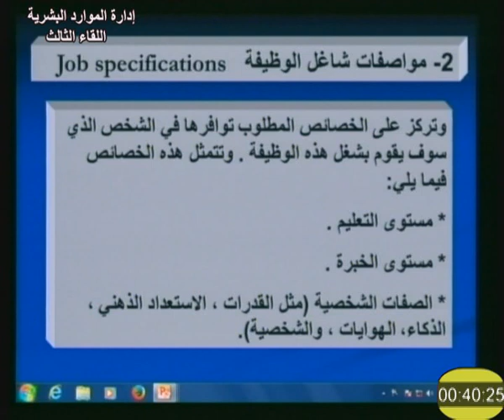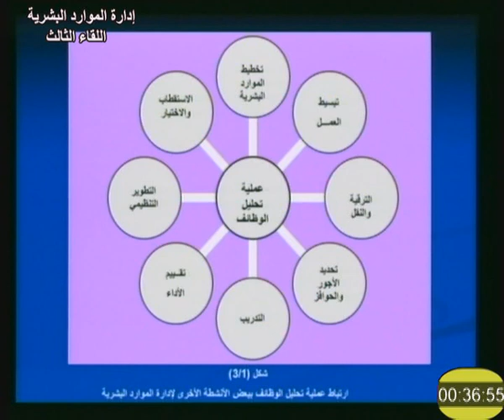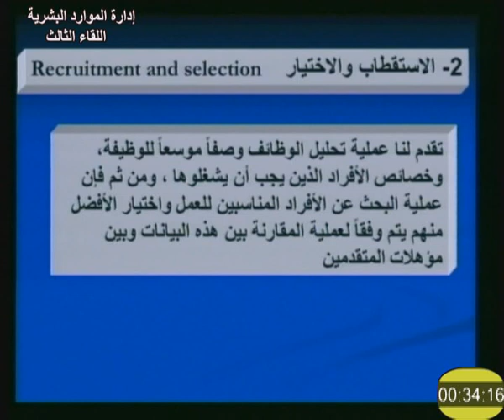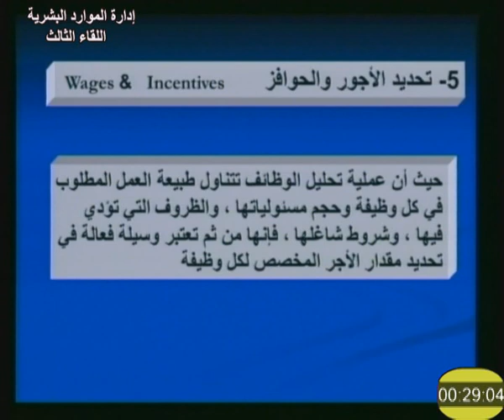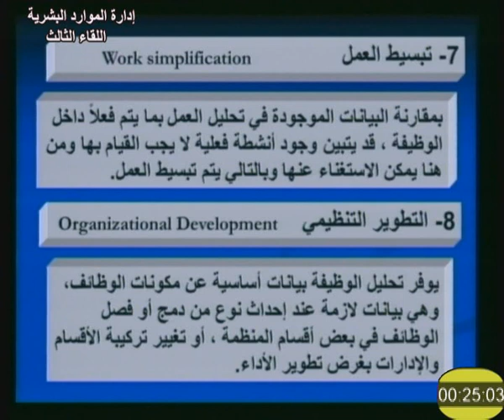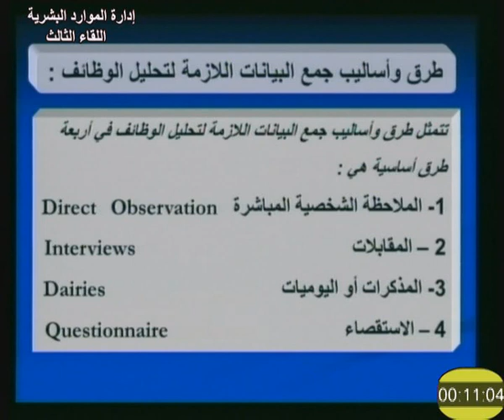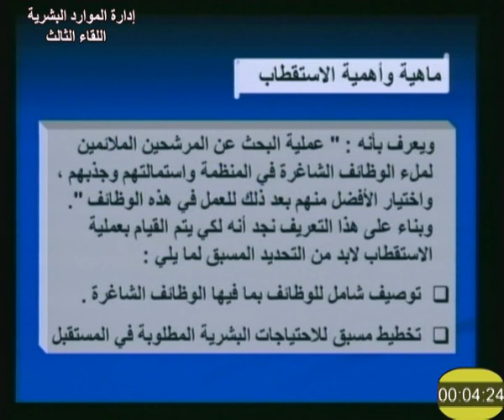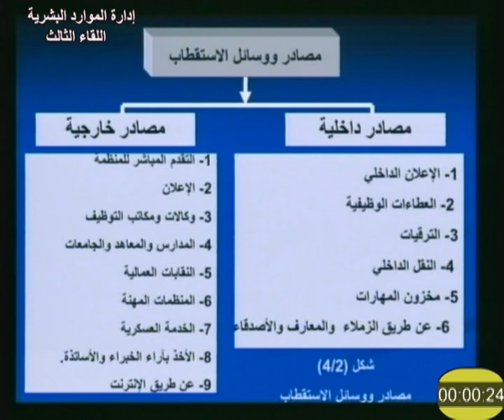إدارة الموارد البشرية اللقاء 3 د نفيسة باشري 203 تجارة التعليم المفتوح